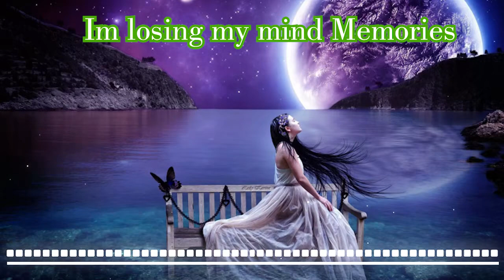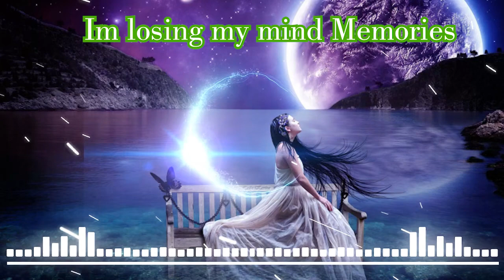Ralph Snellenberger | Im losing my mind Memories